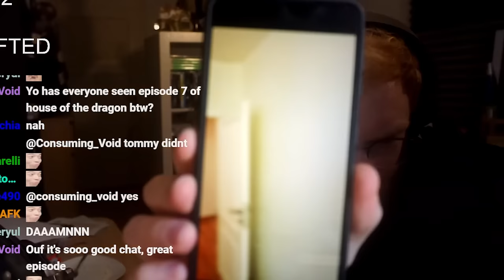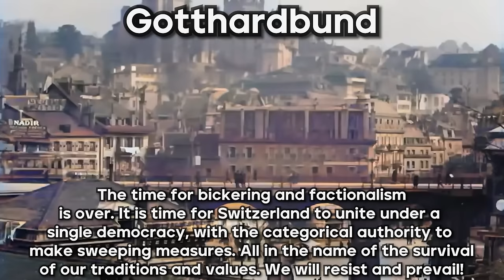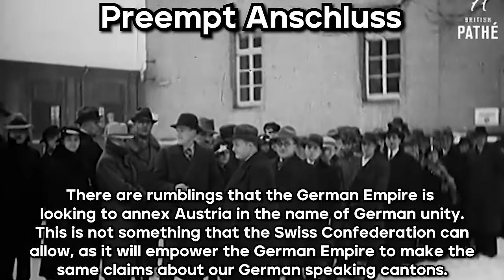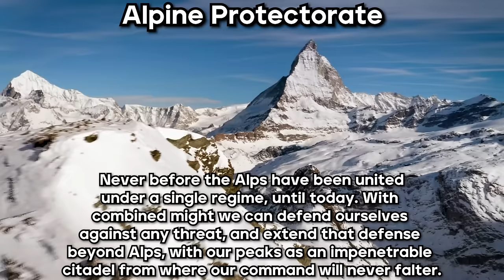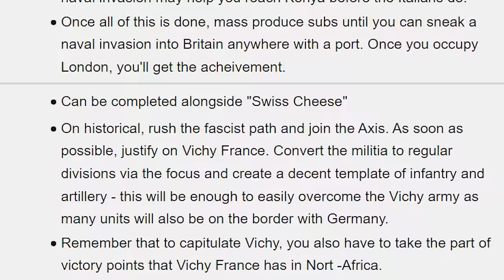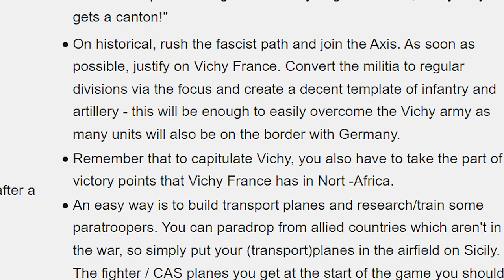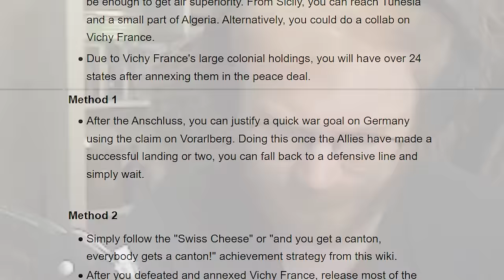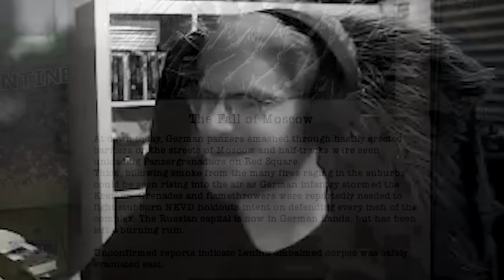Yeah, This Is The WORST Nation In HOI4...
I think we might have found the worst nation in all of Hearts of Iron 4.
From the focus tree, to the design and to the situation we are in, I think everyone hates this country in HOI4 and honestly I would say that with this new update and DLC, PDX has made the worst country in HOI4.
This is why everyone hates this nation in Hearts of Iron 4!
I LOVE ACHIEVEMENTS IN HOI4 WOOOOHOOOO!